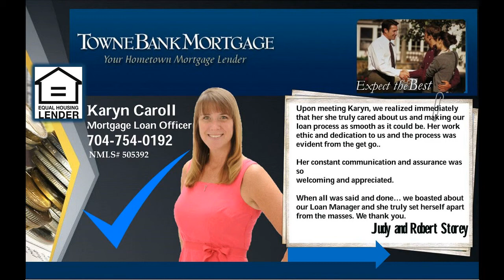Cornelius NC homes for sale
You might be pleasantly surprised! - 2 BR, 2.5 Ba Home in Cornelius. Easy access to Amenities. The beautiful 2 story townhome boasts dark laminate floor, recessed can lighting, larger closets, office nook area and so much more! is really neat and will help this property sell fast. Request a showing today or you might be crying like a baby who lost his lollipop!